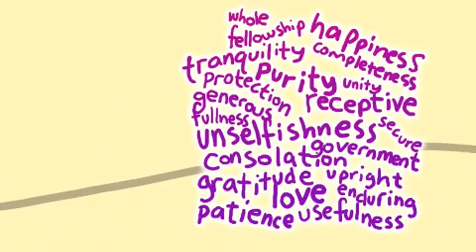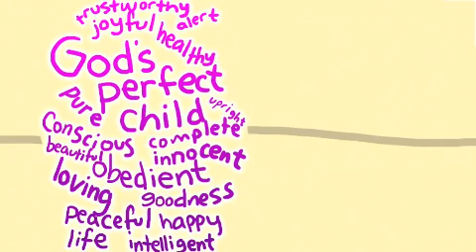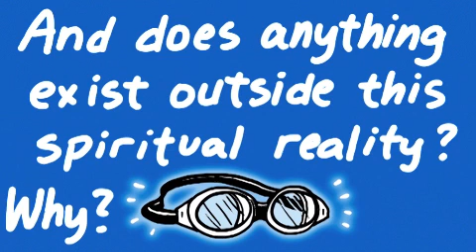Spiritual Reality Goggles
Want to see what's really true? How about some spiritual reality goggles? Maybe you already have some...what helps you see more spiritually? Please share your ideas below.